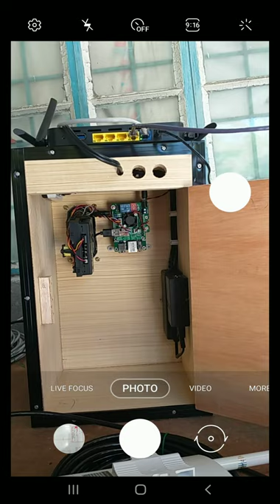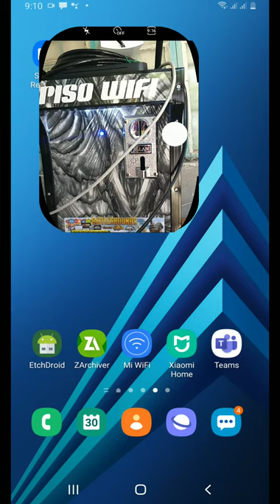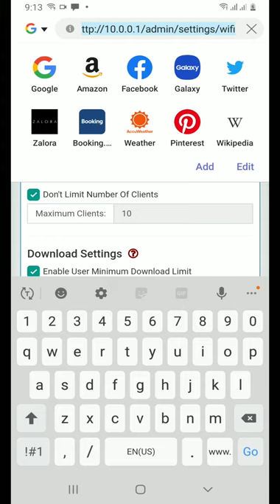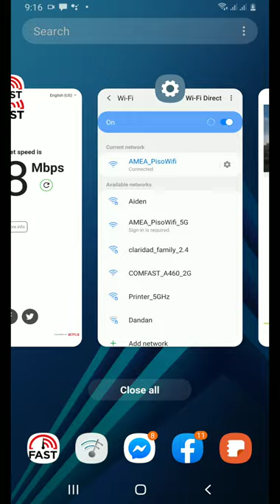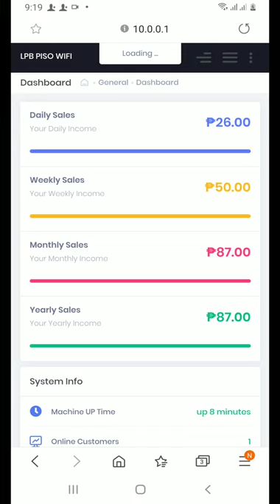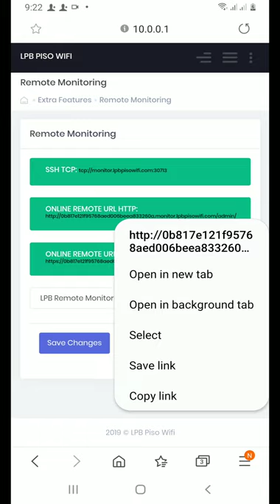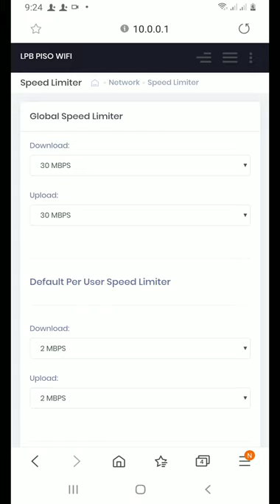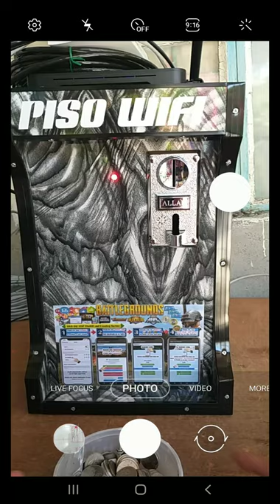Mike Astoriano - wifi vend0 setup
Lpb Vlan setup
newifi
comfast ew71